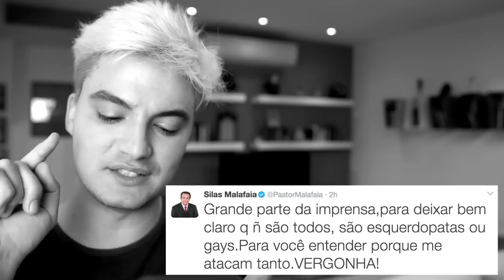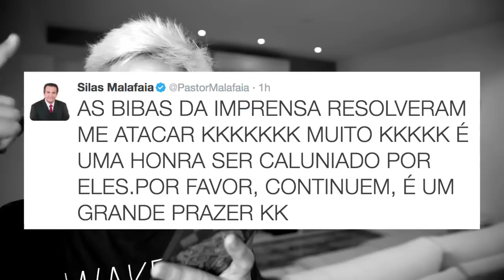DISNEY E O SILAS MALAFAIA [+13]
//PRESTEM ATENÇÃO//
Chega de aguentar esse sujeito maligno utilizando seu séquito de seguidores para destruir e fazer o mal.
COMPRE PRODUTOS DA DISNEY E VAMOS CALAR A BOCA DESSA GENTE!